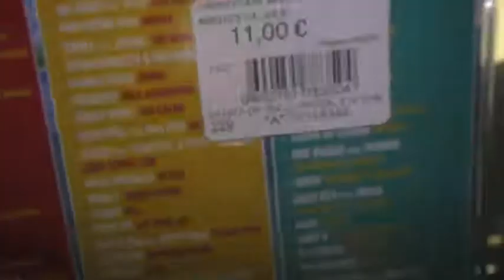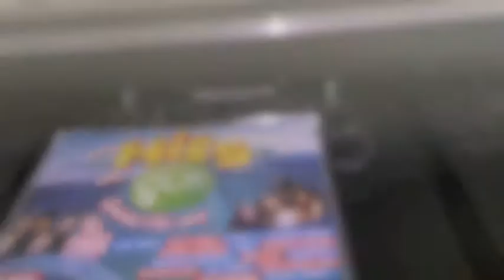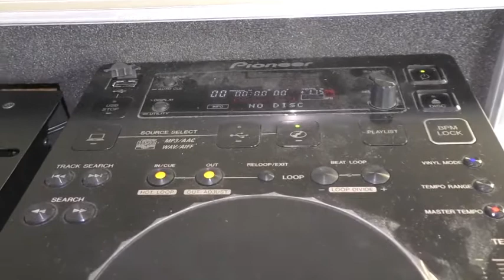CD NOUVEAUTE grand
VOICI MON NOUVEAU CD